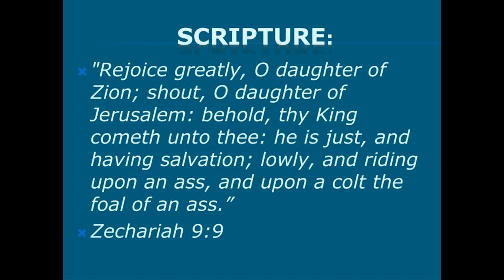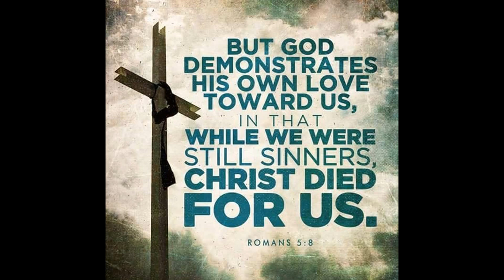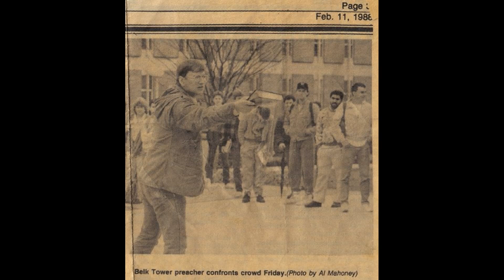zechariah 9 9 Behold thy King Cometh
Prophecy of the Bible declaring to Israel of their redemption as foretold of God through His holy prophets of old!!!